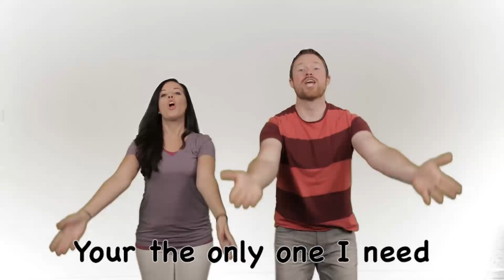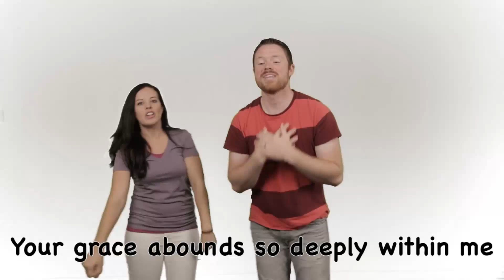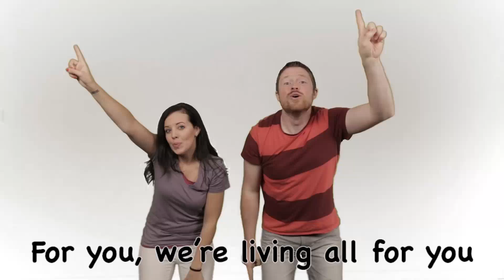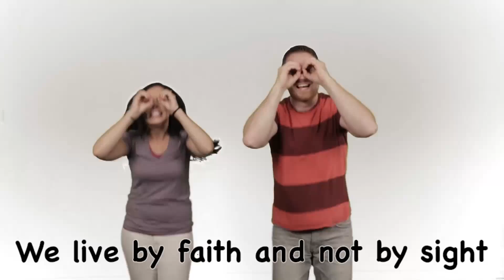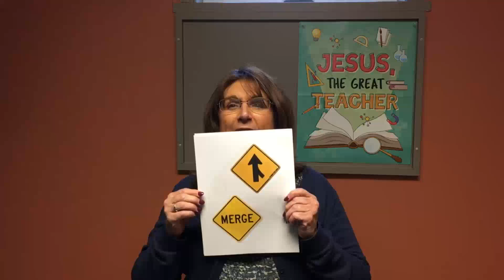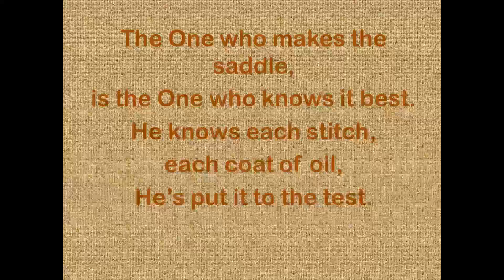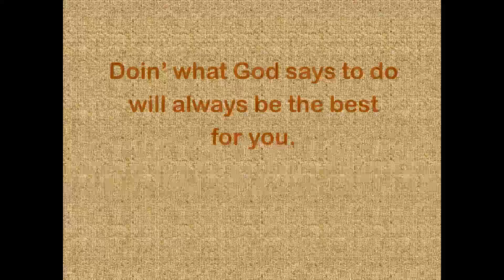Children's Church 11-29-2020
Join us this week as we continue our "road signs" discussion!